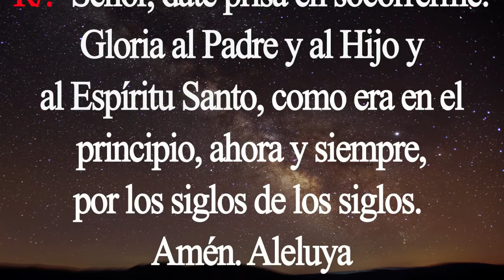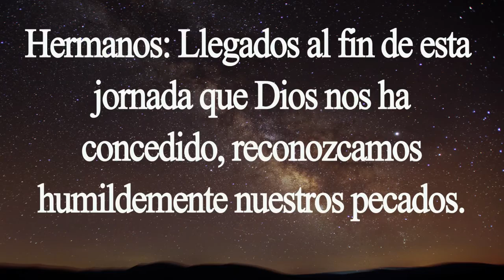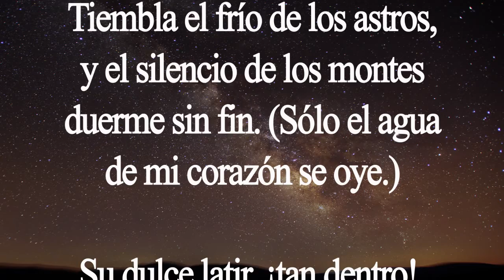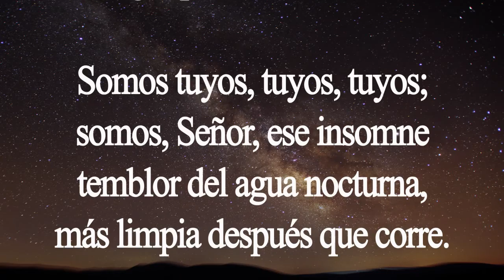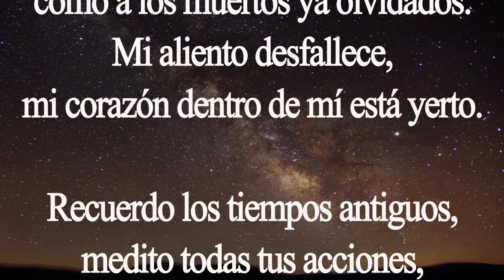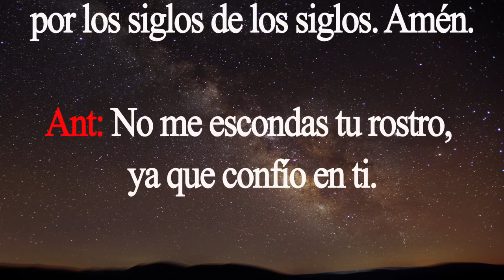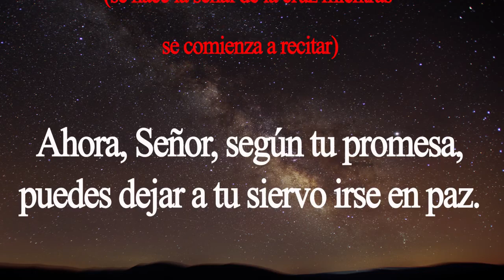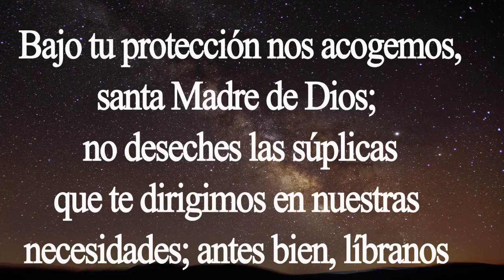Completas. Oración de la noche. Martes 14 de julio. Padre Didier.